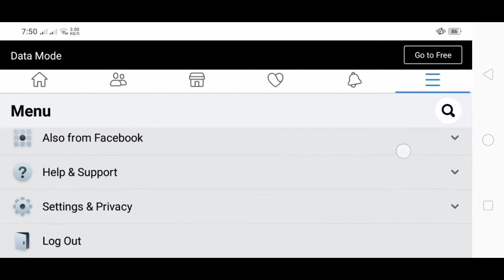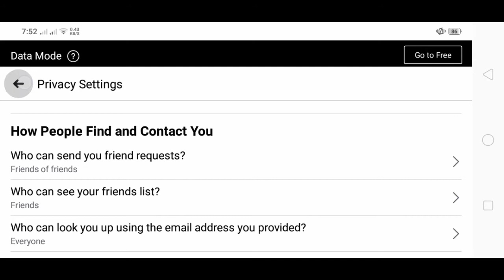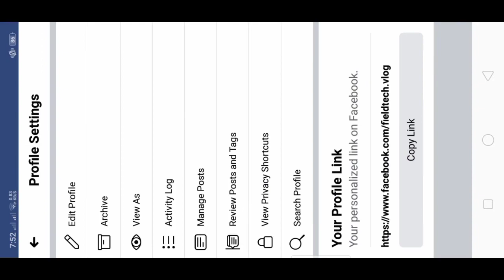How to remove add friend in facebook account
ito ay basi lamang sa aking kaalaman kung paano mag tanggal ng add friend sa fb account at palitan ng follow botton.please share and subscribe my youtube video.thank you for watching.